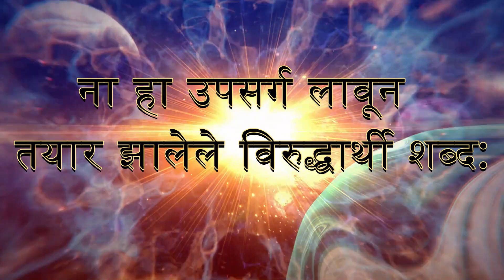विरुद्धार्थी शब्द l ना हा उपसर्ग लावून तयार झालेले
ना हा उपसर्ग लावून तयार झालेले विरुद्धार्थी शब्द: